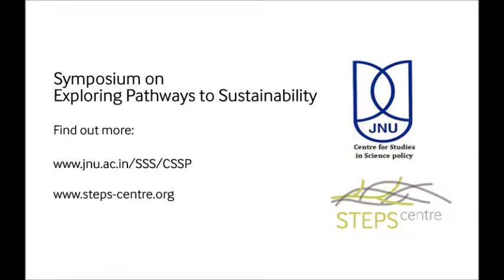Pranav N. Desai - Exploring pathways to suatainability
At the STEPS-JNU Symposium on Exploring Pathways to Sustainability on 10-February 2014 we asked participants: "How do you build pathways to sustainability?" These short videos reveal some of the answers given.

The Symposium was co-organised by the Centre for Studies in Science Policy (CSSP) at Jawaharlal Nehru University, New Delhi, India and the ESRC STEPS Centre, UK.